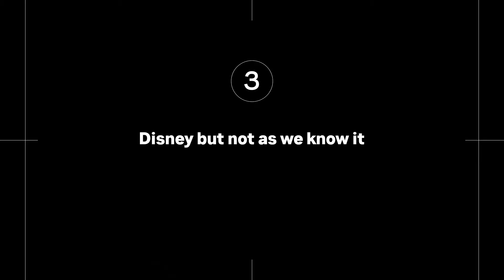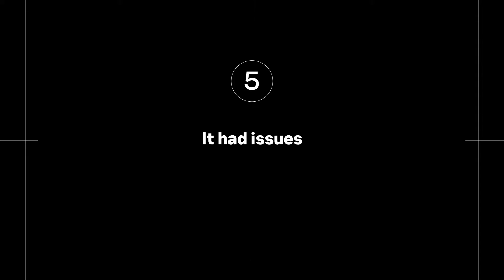How High School Musical Changed The Game | The Cultural Reset | MTV UK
High School Musical walked so that Glee could run, just saying!